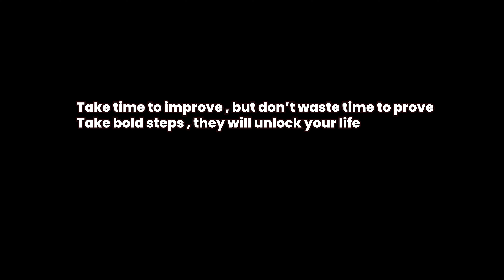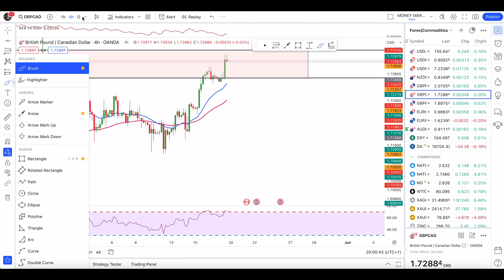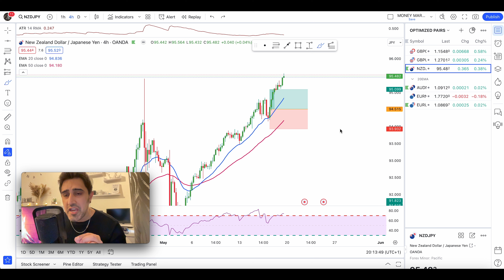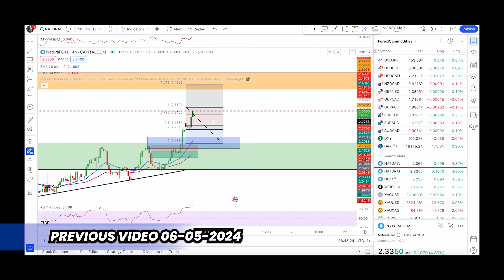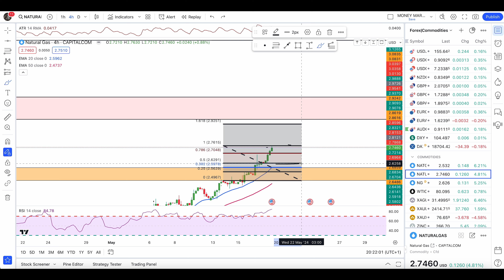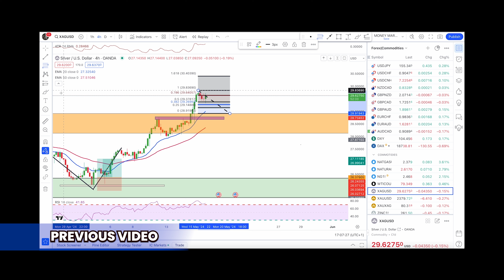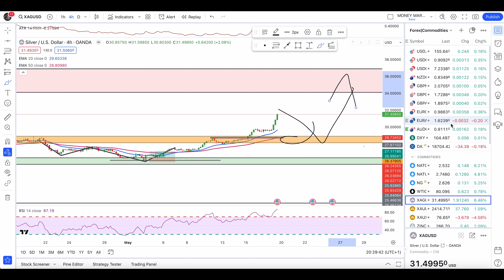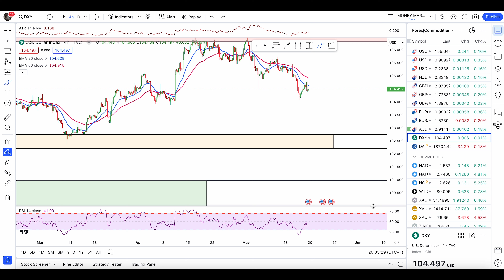Natural Gas to Major and next BIG Level|Fibonacci Targets|Gold |Silver|Crude Oil|USCOCO|DXY|Forecast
MMTA Full Forex Trading Course (Instant course access & Priority Group)

Lets Check the commodity Market including , Natural Gas , Gold, Silver and Crude Oil and major areas for possible entries

BROKER LINKS  :  One Royal (cashback program, ETFs available, Canada accepted)

IC Markets (For EU and Brazilian Clients)

IMPORTANT EDUCATIONAL VIDEOS AND NATURAL GAS TRADE RESULTS (2023) :

How to Trade Trending Market (Natural Gas) (Starts at15min 39 sec)

00:00 intro and announcement
02:04 patience for setups
02:35  EUR AUD running trade
03:00 setup alerts for setups
03:20 AUDCAD trade setup
04:18 mistakes to avoid
05:02 NZDJPY Trade
06:25 EUR NZD Trade setup
07:14 Take quality trade
08:00 commodity analysis
19:00 USCOCOA
20:24 DXY

Partner Disclosure:
We believe in full transparency, so we want to let you know that any of our recommended services or brokers have been used by us and we personally know and trust their operations. We will not promote or recommend anything which we do not personally use or know about the service to anyone. We believe in sharing our experience and knowledge to the public will provide added value to anyone in our community. (Please do your own research before you join any broker)